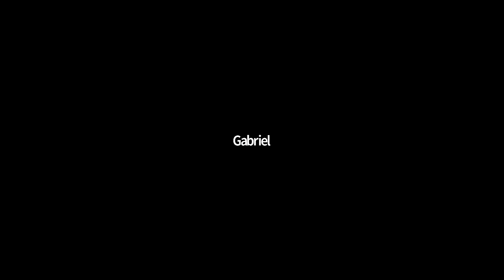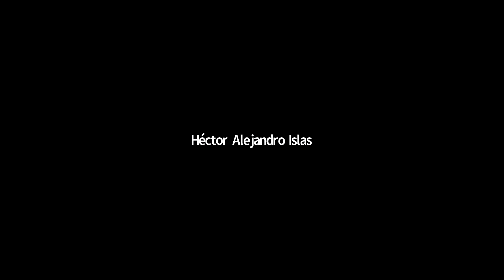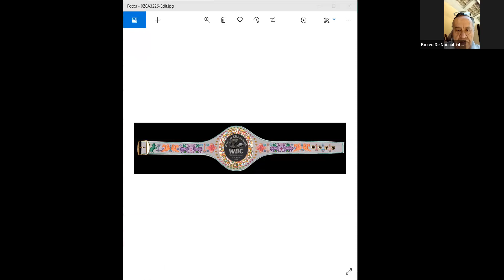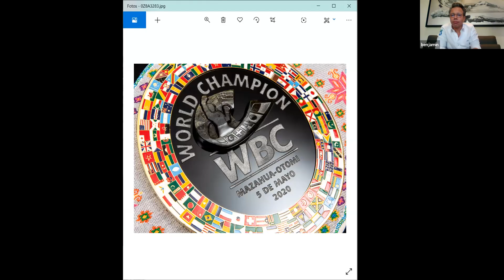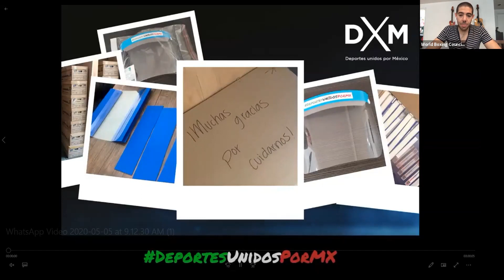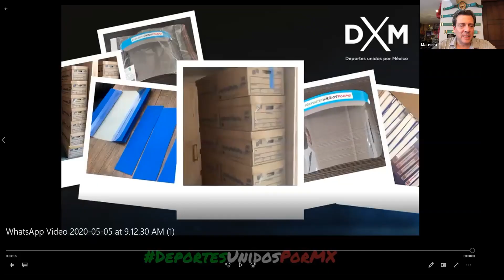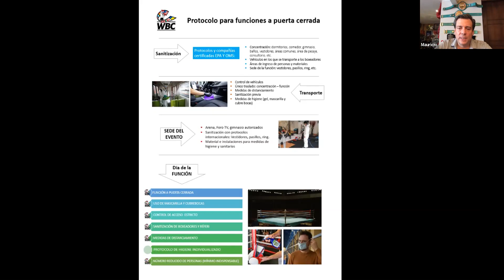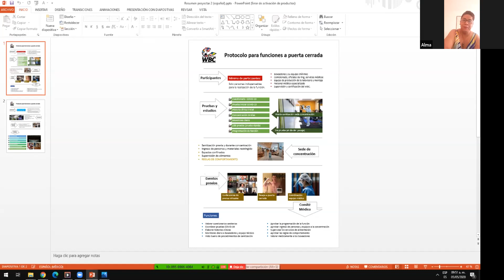𝗪𝗕𝗖 𝗧𝗔𝗟𝗞𝗦 𝗥𝗢𝗨𝗡𝗗 30 "MARTES DE CAFÉ ”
🥊 Versión en español 11:00 am CDMX / 18:00 Madrid
🥊 Versión en inglés 13:00 pm CDMX / 20:00 Madrid

Con:
Mauricio Sulaimán Presidente WBC

World Boxing Council
Universidad LiberQuaré